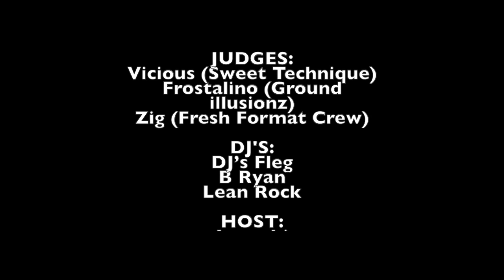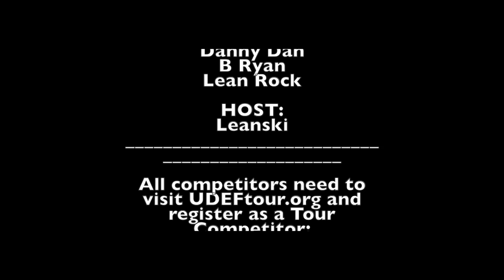Floorlords Crew 33rd Anniversary part 2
Event By Floorlords Crew and Alliger Arts

Floorlords 33rd Anniversary | Silverback x Freestyle Session | UDEFtour.org

FLOORLORDS CREW 33rd ANNIVERSARY WEEKEND
June 27th - June 29th

*FRIDAY*

FREESTYLE SESSION | 1VS1 QUALIFIER
June 27th - 7PM to 11PM

Cash prizes for 1st 2nd 3rd and 4th + a trip to San Diego

HIBERNIAN HALL
184 Dudley St,

JUDGES:
El Nino (Floorlords Crew)
Gravity (5 Crew Dynasty)
Thesis (Knuckleheads Cali)

DJ'S:
DJ Lean Rock
DJ's Fleg
HOST:
Leanski

*SATURDAY*

UNITED STYLES 10 PRELIMS | 3VS3 CREW BATTLE
June 28th - 5PM to 11PM

HIBERNIAN HALL
184 Dudley St,

JUDGES:
Vicious (Sweet Technique)
Frostalino (Ground illusionz)
Zig (Fresh Format Crew)

DJ'S:
DJ's Fleg
B Ryan
Lean Rock

HOST:
Leanski

*SUNDAY*

UNITED STYLES 10 FINALS | 3VS3 CREW BATTLE
June 29th - 4PM to 10PM

Cash prizes for 1st 2nd 3rd and 4th + Trip to
Silverback Bboy Open Championships Philadelphia

THE JORGE HERNANDEZ CULTURAL CENTER
85 West Newton

JUDGES:
Vicious (Sweet Technique)
Frostalino (Ground Illusionz)

DJ'S:
Danny Dan
B Ryan
Lean Rock

HOST:
Leanski